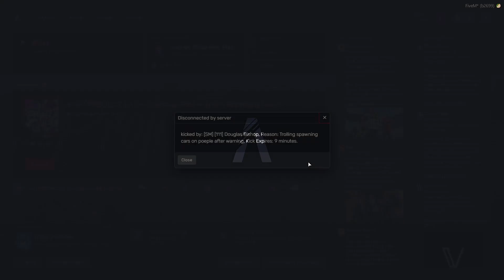TROLLING RP PLAYERS WITH BULL DOZERS